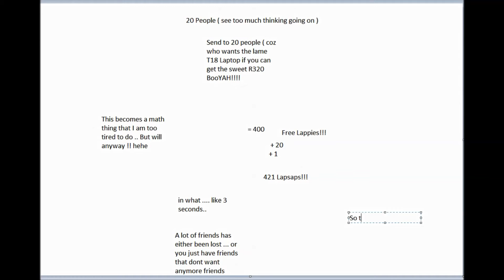Free Sony Ericsson T18 & R320 Laptop Hoax/Scam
Free Sony Ericsson T18 & R320 Laptop Hoax/Scam ... Ag just thought people would want to know immediately before sending out the emails.